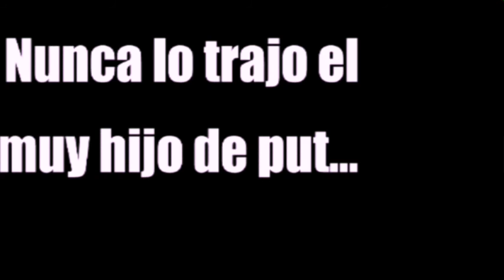¡El peor face reveal de la historia! Geometry Dash Meltdown: The Seven Seas 100% - [3 coins]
Es la primera vez que comento un video, sé que quedó horrible, pero lo bueno es que Meltdown salió. :) ¡Sé miembro del canal! ;)